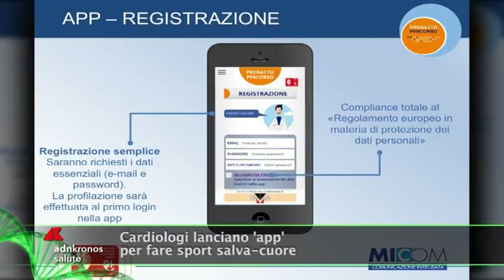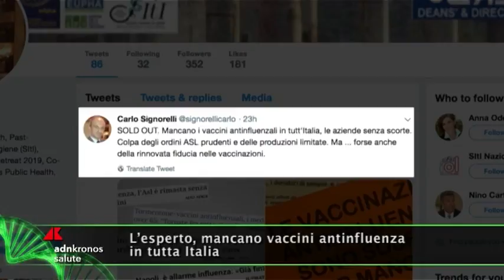Salus Tg, 17 dicembre 2018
Cardiologi lanciano 'app' per fare sport salva-cuore. Ministero, basta brutta grafia medici, rischi errori terapie. L’esperto, mancano vaccini antinfluenza in tutta Italia